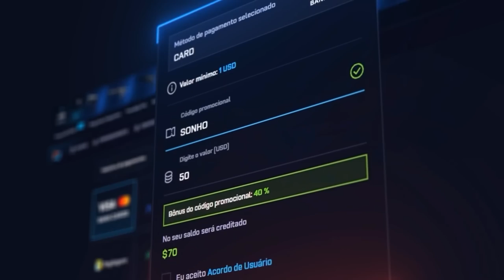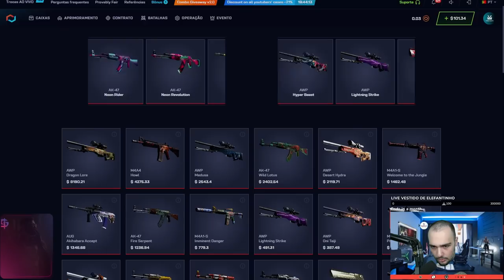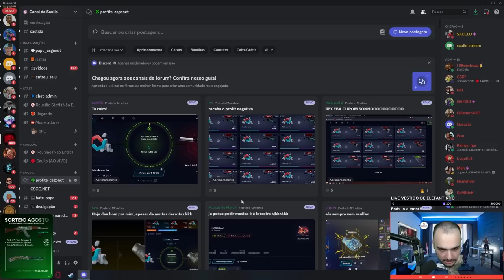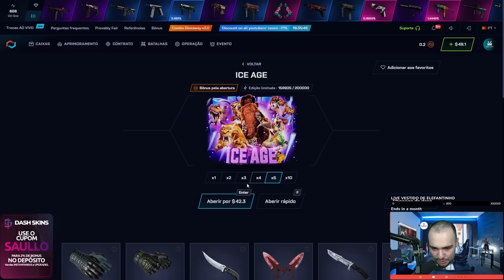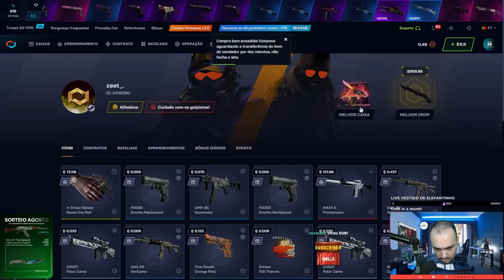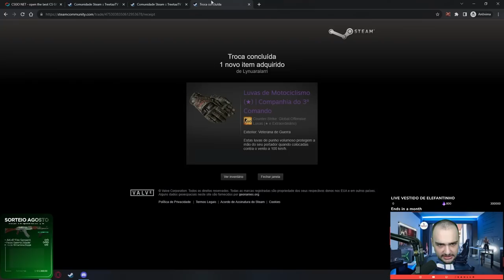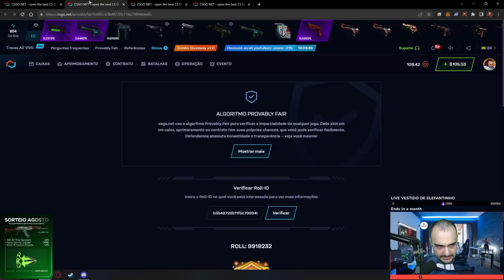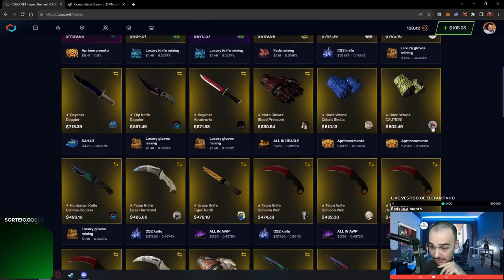LOUCURA: ele VENDEU uma GAMMA DOPPLER e ganhou R$38.000,00 em SKINS